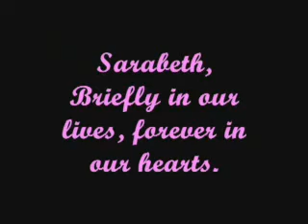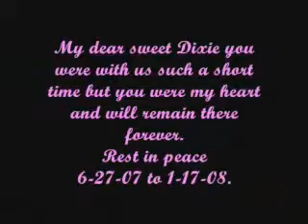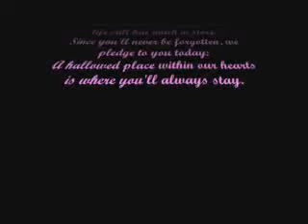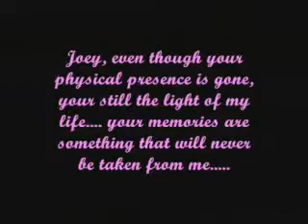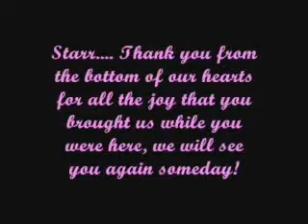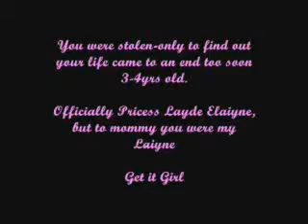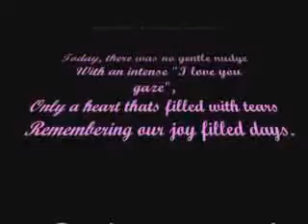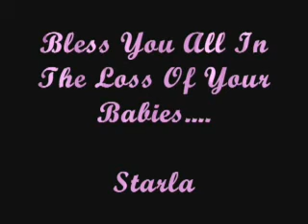Tribute To The Babies Part 2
The second tribute video